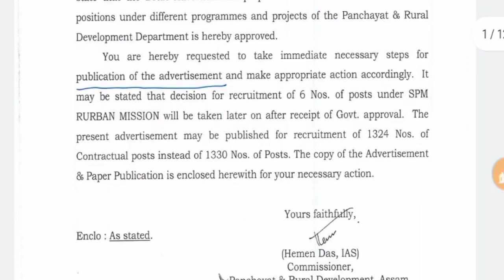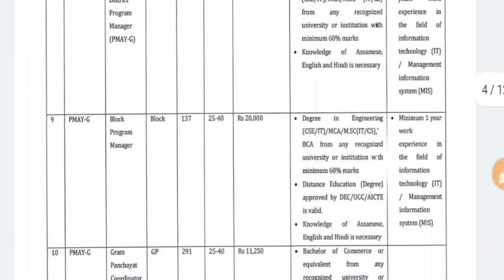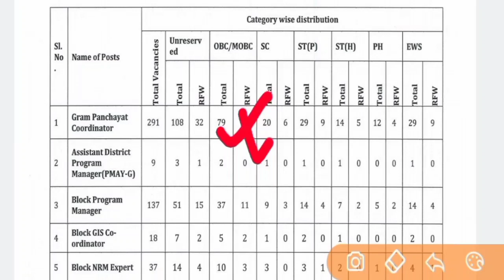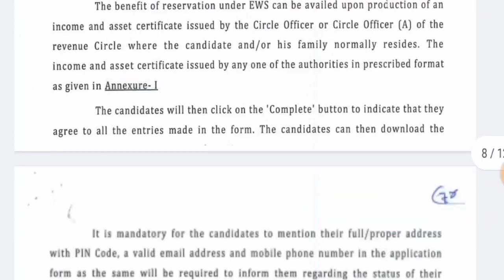PNRD Assam New Recruitment 2021 - 1324 Vacancy Official Advertisment | Apply Online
Online Application Start Date: 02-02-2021